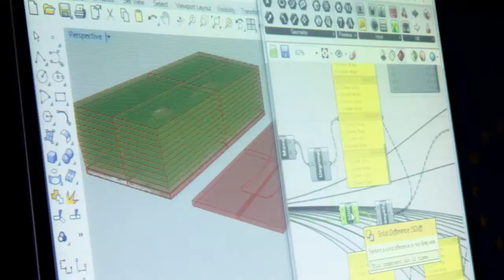RENCH - parametric Red bENCH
RENCH (Red bENCH) е параметрична пейка, създадена по време на работилницата за параметричен дизайн, сложно моделиране и производство в архитектурата "АРХ +" 201.4 в град Варна през 2014г.